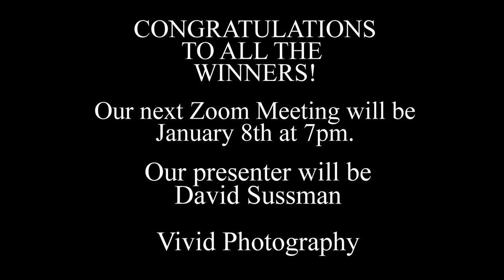FMCC December 2020 Winners